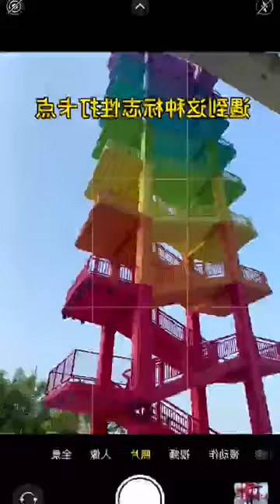beautiful photography idea #11